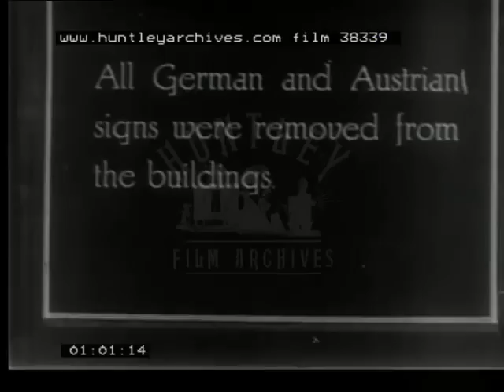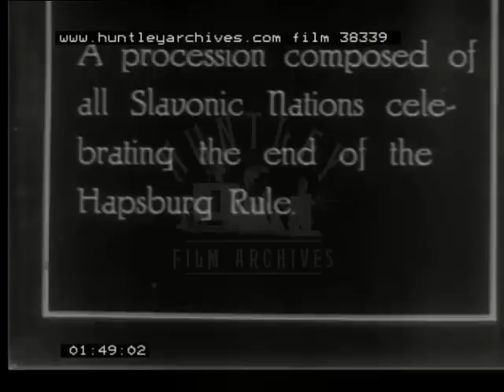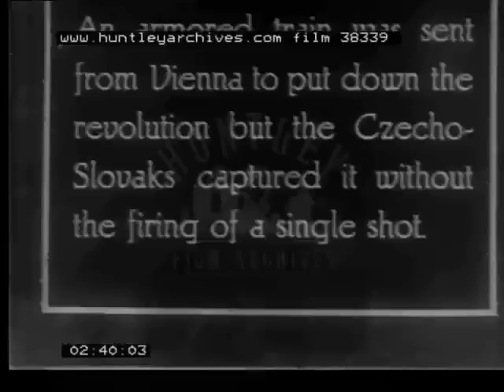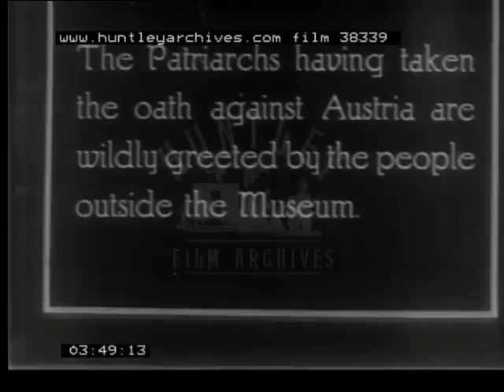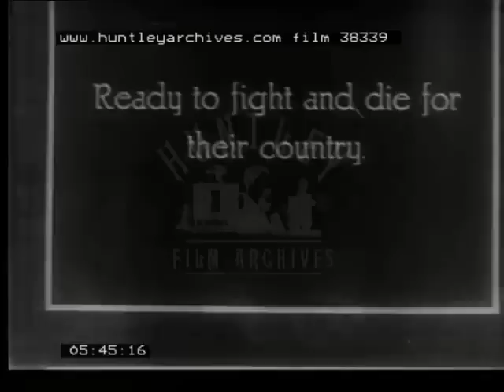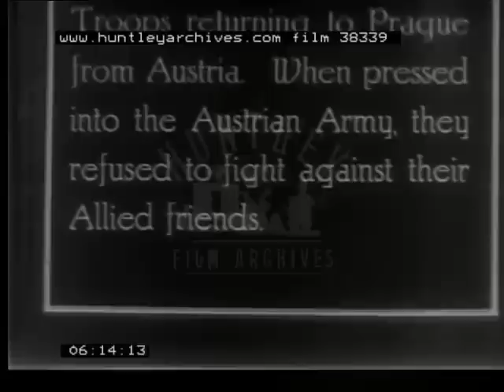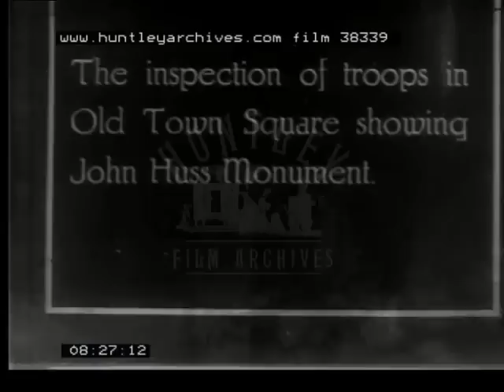The Formation of Czechoslovakia, 1910's - Film 38339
The formation of Czechoslovakia after World War I.

Czechoslovakia is liberated from Habsburg (or Hapsburg) rule and declares independence on 28 October 1918.

German and Austrian signs are removed from buildings. Celebrations in Vaclav Square, Prague. A dummy of Emperor Charles forms part of the procession.

Mr Klofac, Minister of National Defence. The Franz Joseph Bridge is renamed President Wilson Bridge.

Allied soldiers.